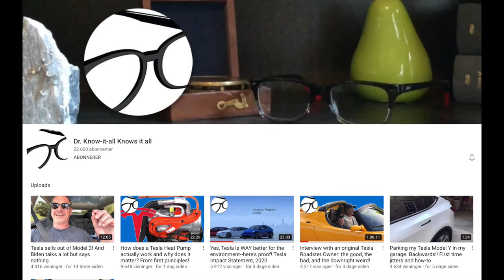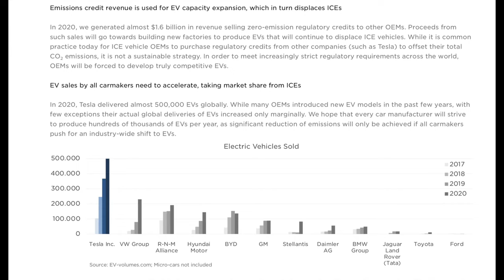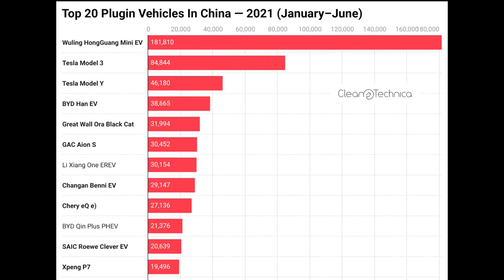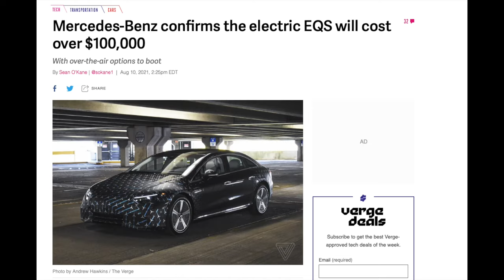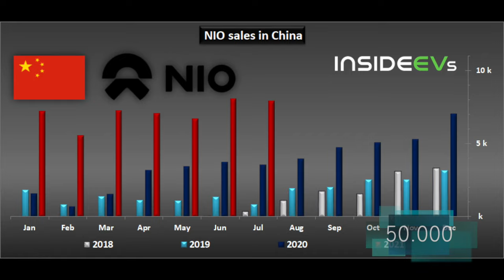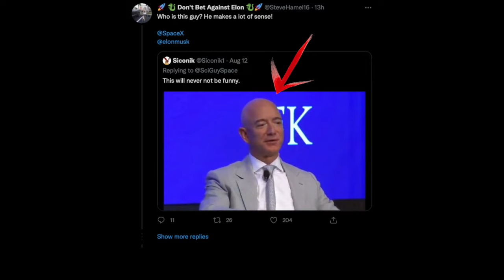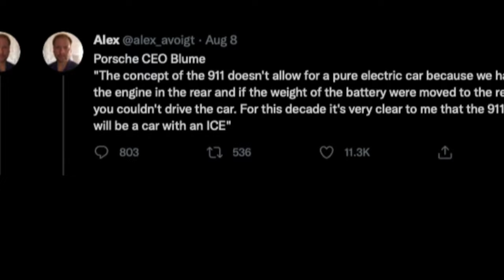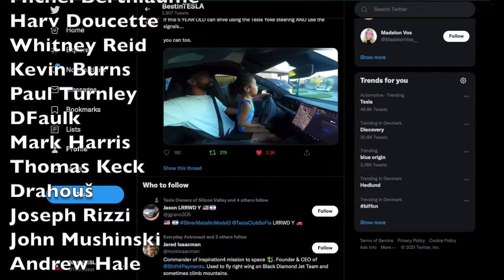Full self driving "leaders" are giving up | Giga Berlin should start production in Oct. !!!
Tesla has release their Impact report and it is good
Another Tesla short seller is stopping shorting Tesla
We have some of the so-called leaders in the FSD race, giving up
The Cybertruck productions are being pushed back.
And Loyal VW Customers are leaving VW because of bad software

Timestamps:
00:00 Intro
00:52 Intro Music
01:10 Tesla’s impact Report
05:29 Analyst think Tesla’s sales in China is collapsing
10:21 A so-called leader in FSD is giving up
13:17 Mercedes EQS’s price tag is a little bigger than we thought
14:32 Loyal VW Customers are leaving VW because of bad software
17:59 Nio and Xpeng is doing good in China
19:30 Yet another short seller is stopping shorting Tesla
20:49 Elon had a little fun this week, taking a few stabs at Blue Origin
22:42 The TESLA SHORTS
28:23 Thanks to Patrons and members
28:47 Let’s end with a little fun
29:25 THE END and Thanks

Referrals code:
Feel free to use my referrals code if you are buying a Tesla, then you and I will get 1000 miles free supercharging  :